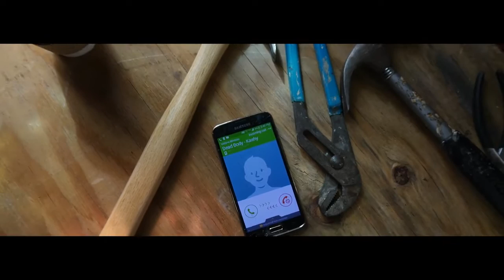Kashy Dead Body Official Music Video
Music video for "Dead Body" the Official single from Kashy's album "From The Heart" directed by Morningsidefilms.com

Starring: Kashy, Kristina Labbe`